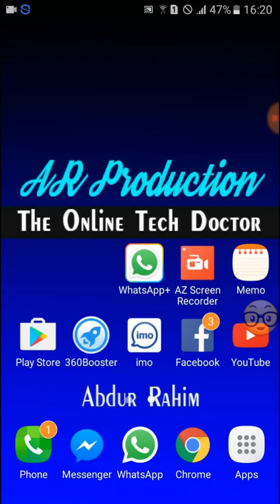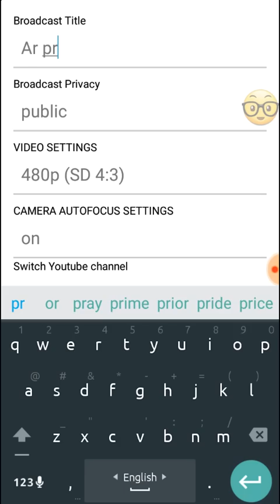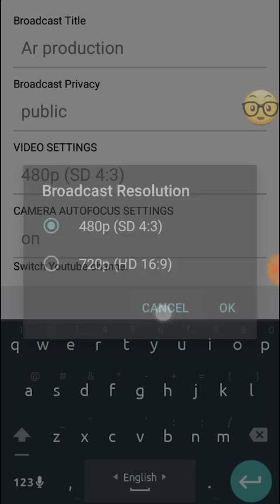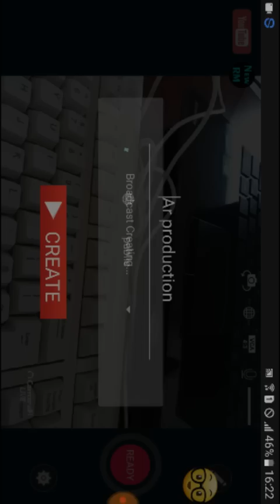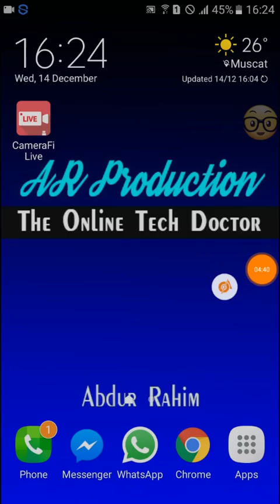How to Live On YouTube Channel Using Android Mobile || YouTube Live Stream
Hello Friends : Today I,m Going to Showing How to Live on YouTube by your Android Device